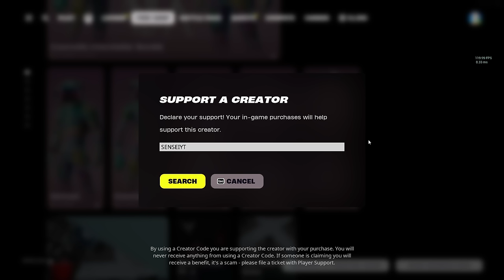85 Elimination Solo Vs Squads Gameplay Wins (Fortnite Chapter 5 Season 2 PS4 Controller)